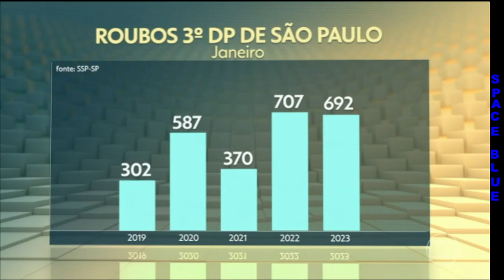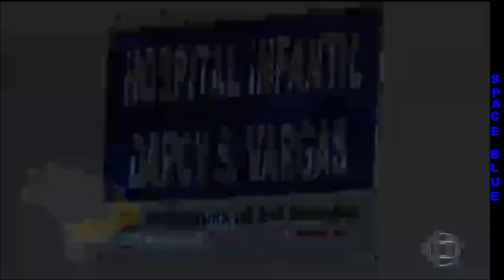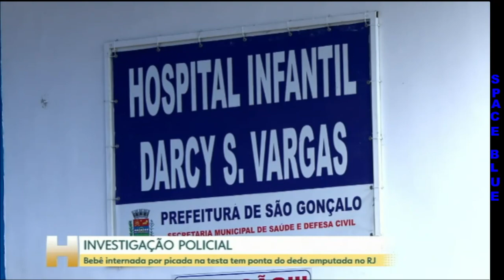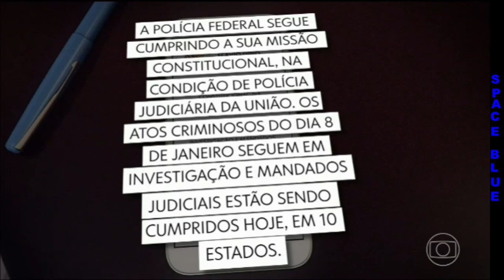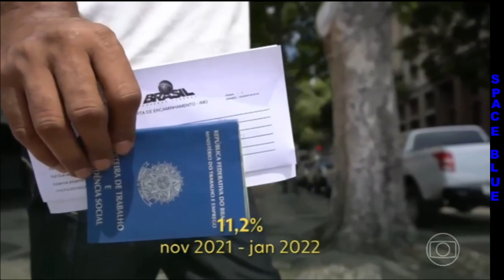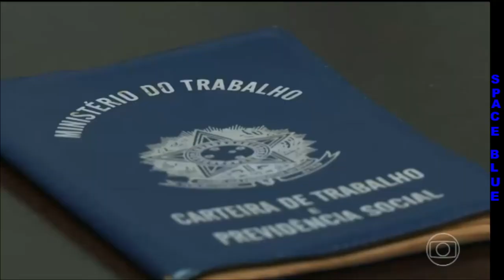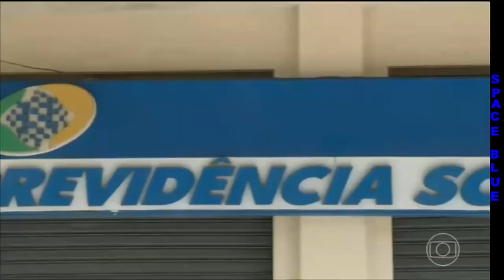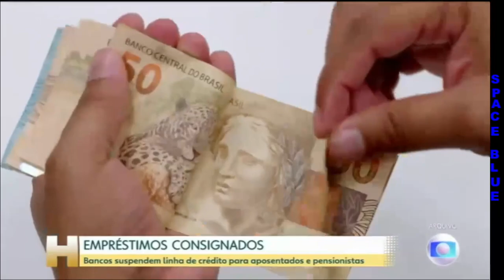JORNAL HOJE 17/03/2023